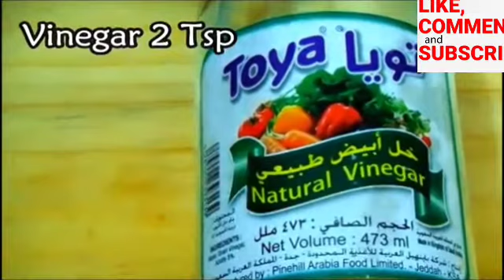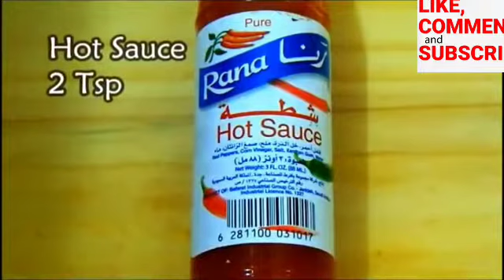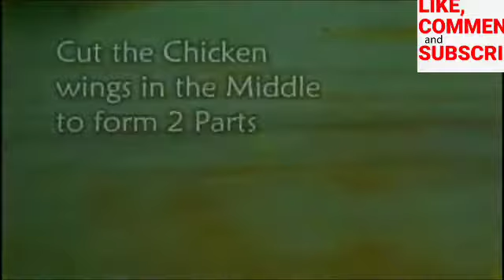Chicken Lollipop Recipe!! Chicken Lollipop!!How to make Chicken Lollipop Recipes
Lollipop  Recipe!! Chicken Lollipop!!How to  make Chicken  Lollipop Recipes
Ingredients = Chicken Winglets (around 10-12 pcs) - 500 gms. (Cut the meat from bone and push down to create a lollipop shape)
1st Marinade: - Soy Sauce- 1 tsp- White Vinegar- 1.5 tsp- Kashmiri Chilli Powder- 1 tsp
- Ginger Garlic Paste- 2 tsp Black Pepper Powder- 1/4 tsp- Salt- 1/2 tsp
2nd Marinade:- Cornflour- 1/4 cup- Maida/ All purpose flour- 3 tbsp- Egg- 1- Kashmiri Chilli Powder- 1.5 tsp- Salt- pinch
Other Ingredients:- Ginger, fine chopped- 1 tbsp- Garlic, fine chopped- 1 tbsp- Onion, fine chopped- 3 tbsp- Spring onion greens, chopped - 2 tbsp- Schezwan Sauce- 3 tbsp- Soy Sauce- 1 tsp
 Tomato Ketchup- 2 tbsp- Sugar - 1 tsp- White Vinegar- 1 tsp- Corn flour slurry- 3/4 tsp mixed in 4 tbsp water
Preparation:
- Clean the chicken winglets, wash and shape them into lollipops.
- Marinate the lollipops with the 1st marinade items. Mix well and set aside for 30 mins.
- Now add all the 2nd marinade items, mix well and set aside.
- Fine chop the ginger, garlic, onion and chop the spring onion greens.
Process:
- Heat oil in a pan or skillet for deep frying the lollipops.
- Drop the battered lollipops one by one in hot oil, to not crowd the oil. Do not move for 2 mins and then keep stirring to give a uniform golden brown colour. Keep frying for another 4-5 mins till the chicken is cooked and fried golden.
- Remove onto a plate and repeat the same with the balance.
- These fried lollipops can also be eaten at this stage.
For making Drums of Heaven:
- Heat oil in a wok and add the chopped ginger and garlic. Give a stir for 15 secs and then add the chopped onions. Sauté on high heat for a minute till the onions are soft.
- Now add the Schezwan Sauce, give a mix and then add the soy sauce. Again give a mix and add the tomato ketchup.
- Add the sugar and vinegar, give a mix and sauté on medium heat for a minute till the sauce is smooth and everything is mixed well.
- Add the corn slurry and keep cooking it for another 30 secs till the sauce is thick and smooth.
- Lastly add the lollipops fried earlier and stir fry it for a minute with the sauce to coat it well. Garnish with chopped spring onion greens, give a mix and serve hot.
झटपट रवा आप्पे इन मराठी| instant Rava appe | How to make Instant Appe| Ravyache Appe| Rava Appe
Sauth Indian Chutney Recipe in marathi इडली आणि डोसा ची चटणी | ओल्या खोबऱ्याची चटणी| coconut chutney
दाल फ्राय | How to make Restaurant style Dal Fry |घरच्या घरी बनवा हॉटेल सारखी चविष्ट दाल फ्राय
Aloo  cha fatfata/alu chi  patal  bhaji /आळु ची पातळ भाजी/आळु च फतफतं /maharashtrian recipe alu cha